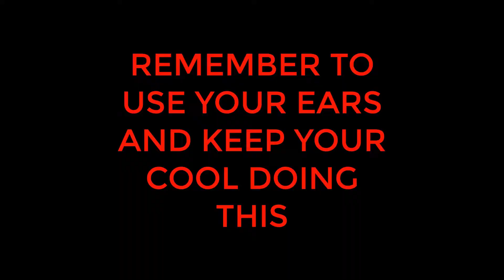DOOR EVASION TECHNIQUE! FRIDAY THE 13TH